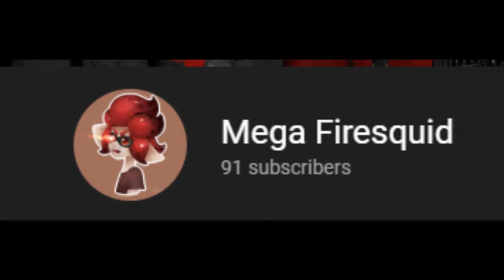When I see more subs